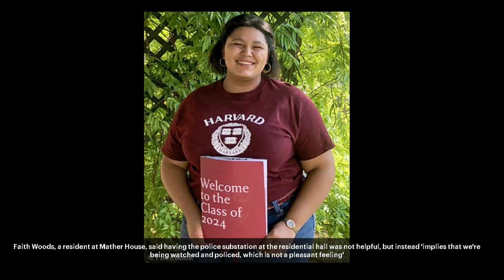Woke Harvard Students Force Police Substation Closure Because It Was an ‘Intimidation Tactic’!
Dum Dum

✭ Captioning ✭
News broadcaster Dum Dum, “Hi, I'm your host Dum Dum and welcome to the Dum Dum News Channel. In today's news I'll be covering Woke Harvard Students Force Police Substation Closure Because It Was an ‘Intimidation Tactic’!"